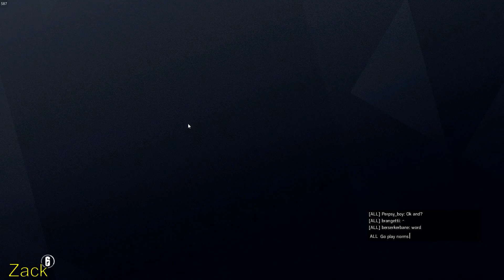WHAT EXACTLY IS OUR CONTENT (Rainbow 6 Siege)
Check the social media to keep up to date!